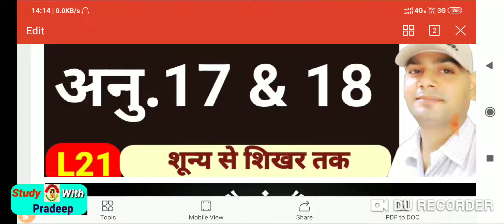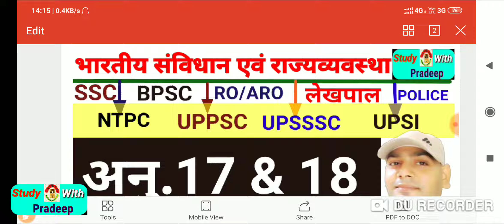Uppsc Ro Aro notification 2020/Ro aro vacancy 2020/Ro aro 2020 latest news/samiksha adhikari 2020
ro aro gs paper position/Samiksha adhikari sahayak Samiksha adhikari gs paper position/ro aro gs

Ro aro expected cut off 2016/Ro aro cut off 2020/samiksha adhikari expected cut off 2016/

उत्तर प्रदेश सरकार ने सरकारी नौकरी में संविदा की बात को नकारा है
उत्तर प्रदेश सरकार के उपमुख्यमंत्री केशव प्रसाद मौर्या के द्वारा एक कहा गया है कि कोई भी वैकेंसी संविदा पर नहीं कराई जा रही है हम विगत 3 वर्षों में जितनी प्रकार जिस प्रकार से वैकेंसी कर आए हैं उसी प्रकार से आगे आने वाले 6 महीने में हम 300000 पदों पर भर्ती कराने जा रहे हैं जिसमें कोई भी संविदा पर भर्ती नहीं होने वाली है यह बात अफवाह फैलाई जा रही है और झूठ है युवाओं में भ्रांतियां फैलाई जा रही हैं जिसके साथ समस्त जानकारियों के साथ हम इस वीडियो में उपस्थित है और एक-एक करके समस्त वीडियो जानकारियों पर हम लोग चर्चा करने वाले।
Study-WithPradeep-Classes
 join WhatsApps telegram Instagram Facebook
प्रिय मित्रों स्वागत है आप सबका आपके अपने चैनल Study with Pradeep पर ,इस वीडियो में हम लोग आ रहे हैं हिंदी के तत्सम तद्भव शब्दों के साथ उपस्थित हैं जो कि परीक्षा की दृष्टि से अत्यंत महत्वपूर्ण है
तत्सम तद्भव के यह शब्द सिर्फ ro aro नहीं बल्कि समस्त परीक्षाओं के लिए अत्यंत महत्वपूर्ण है

Ro aro 2016 big news/#18 गुना अभ्यर्थी किये जायेंगे पास/Ro aro 2016 breaking news/uppsc latest news

Download video pdf
Here's the link to the file:

video mein main Pradeep Shukla Apne channel study with Pradeep ki taraf se aap sabhi mitron ke liye aaro aaro vecancy se related jankari ke sath upsthit hun jaisa ki aap log jante Hain up-pac ke dwara aaro aaro ki vecancy karai jaati jise Samiksha adhikari dikha sahayak Samiksha adhikari bhi Kaha jata hai is vecancy main har sal lagbhag 400 se 500 padhaate Hain jaisa ki is bar 2020 ki vecancy mein bhi lagbhag 600 se 700 badhane ki sambhavna hai ya vecancy kab aaegi aur is vecancy se related jankariyan sabhi aapko is video mein bataiye ki Hain mujhe ummid hai vah aapke liye helpful aur sahayak honge .
Ro Aaro Vacany 2020
RO Aro notification 2020
RO Aro Vacany 2020
Uppsc ro aro Vacany official news
samiksha adhikari Vacany
Samiksha adhikari Vacany latest news
Samiksha adhikari Vacany update
upcoming ro aro Vacany 2020
uppsc.nic.in ro aro Vacany
Ro aro Vacany latest news by Pradeep sir
Study with Pradeep ro aro Vacany 2020
gs classes
Gs classes 2020
Sambidhan classes
Gs preparation in hindi
Uppcs gs classes
uppcs gs classes 2020
Study-WithPradeep-Classes
samiksha adhikari Vacany
gs classes
Gs classes 2020
Sambidhan classes
Uppcs gs classes
 Aaro Vacany 2020
samiksha adhikari Vacany
gs classes
Gs classes 2020